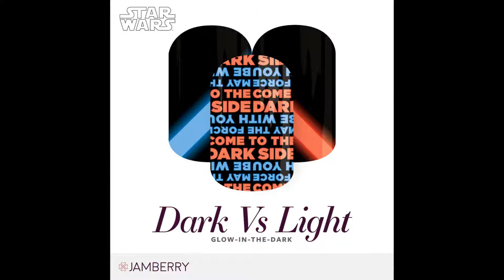Star Wars by Jamberry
See what Jamberry's collaboration with George Lucas has in store!